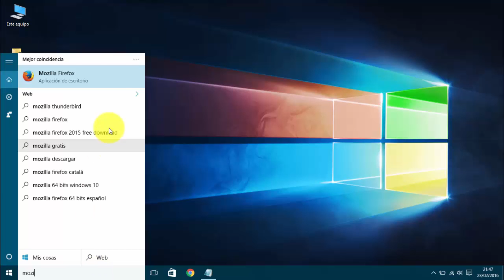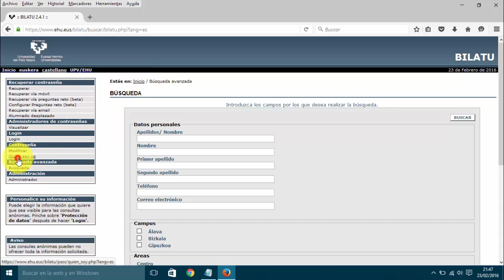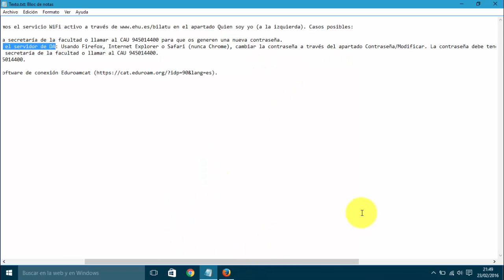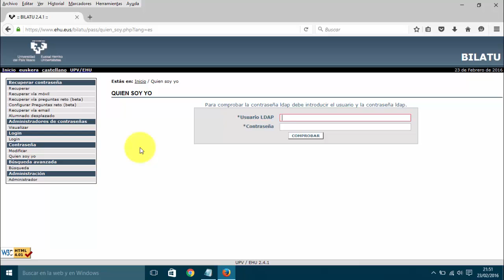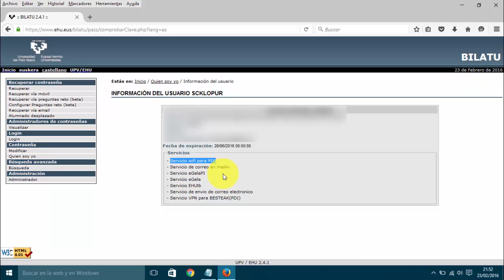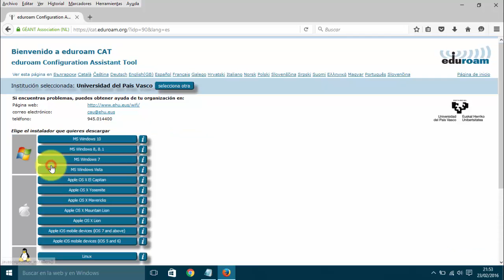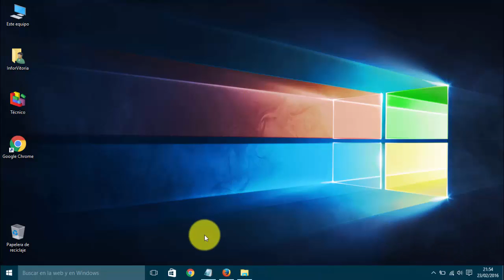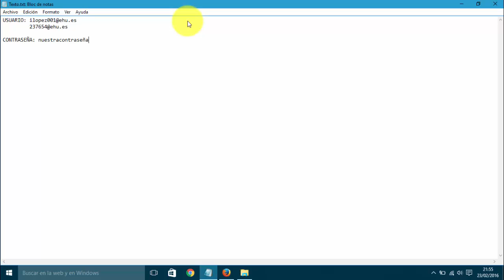Configurar Eduroam en Windows 7, 8, 8.1 y 10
En este videotutorial voy a explicaros a configurar la red WiFi Eduroam de la UPV/EHU. El vídeo consta de 2 pasos:

1.- Comprobación de la contraseña y de que tenemos el servicio WiFi activo a través de en el apartado Quien soy yo. Casos posibles

   -ERROR: Usuario/Contraseña incorrectos: Ir a la secretaría de la facultad o llamar al CAU 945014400 para que os generen una nueva contraseña.
   - Se han detectado errores con su contraseña en el servidor de DA: Usando Firefox, Internet Explorer o Safari (nunca Chrome), cambiar la contraseña a través del apartado Contraseña/Modificar. La contraseña debe tener mayúsculas, minúsculas, números y no puede llevar ni tu nombre ni tu apellido.
   - La fecha de expiración está caducada: Ir a la secretaría de la facultad o llamar al CAU 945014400.
   - No aparece el Servicio wifi: Llamar al CAU 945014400.